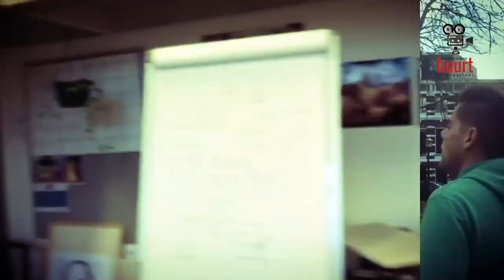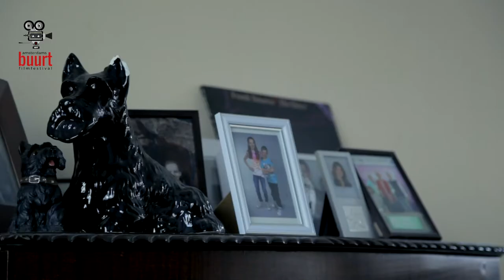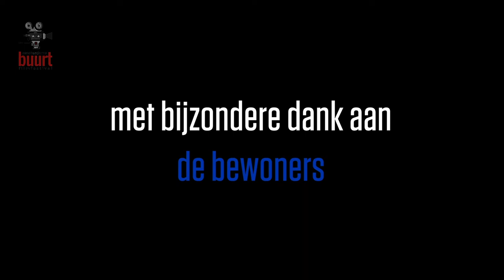Buurtpraat: Blauwe Zand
Hoe staat het er in Tuindorp Nieuwendam voor? Op die vraag kunnen de bewoners het beste zelf antwoord geven. In opdracht van stadsdeel Noord hebben Mischa Woutersen van Placemakers en Brechtje Boeke van verschillende buurtbewoners filmportretten gemaakt.